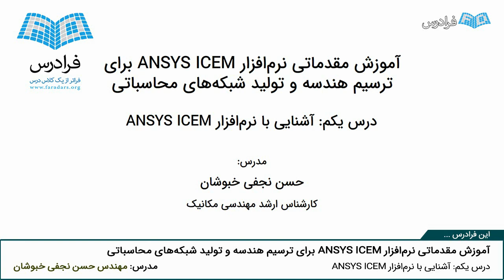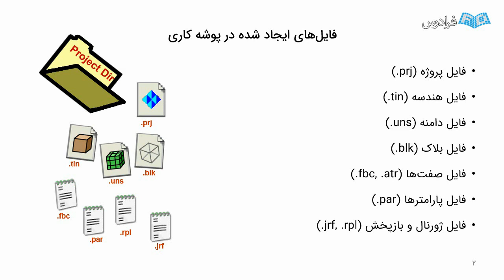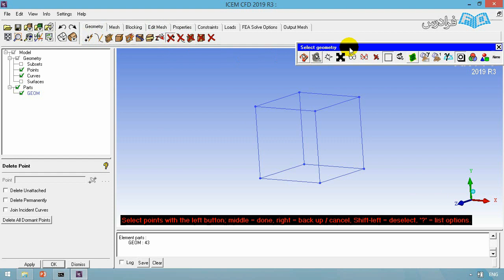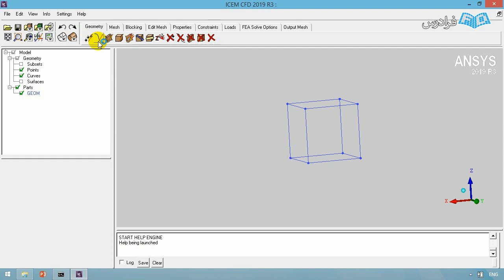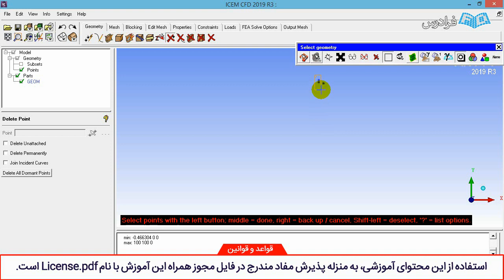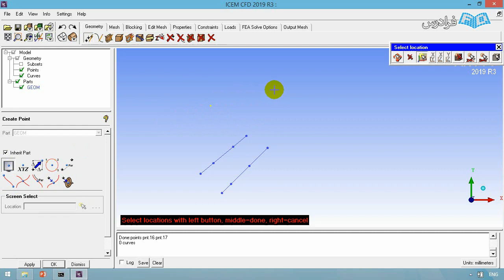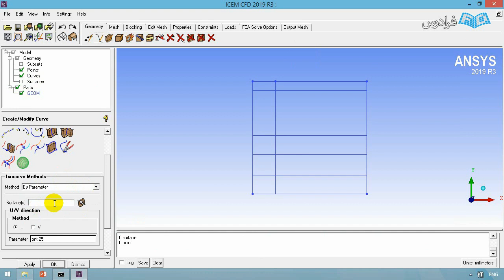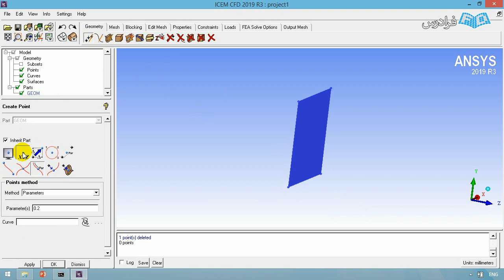آموزش ترسیم هندسه و تولید شبکه های محاسباتی با ANSYS ICEM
FaraDars: آموزش مقدماتی نرم افزار ANSYS ICEM برای ترسیم هندسه و تولید شبکه های محاسباتی - (برای مشاهده نسخه کامل آموزش به لینک زیر مراجعه کنید)

0:00:00 درس یکم: آشنایی با نرم افزار ANSYS ICEM
0:19:03 درس دوم: ترسیم هندسه و فراخوانی آن

شبکه Mesh مناسب و با کیفیت، لازمه یک شبیه سازی عددی با نتایج قابل اطمینان است که برای تحلیل مسائل مهندسان در رشته های مهندسی مکانیک، هوافضا، دریا، پزشکی، عمران، برق و غیره مورد نیاز است. در این فرادرس به آموزش تشکیل شبکه با نرم افزار ANSYS ICEM 2019 می پردازیم. این نرم افزار به عنوان زیرمجموعه ای از نرم افزار ANSYS، یکی از قوی ترین و پرکاربردترین نرم افزارهای تولید شبکه است که در حال حاضر توسط بسیاری از مهندسان مورد استفاده قرار می گیرد. این نرم افزار توانایی ارائه شبکه های سازمان یافته و بدون سازمان را دارد. همچنین علاوه بر قابلیت تشکیل هندسه، هندسه های تولید شده در سایر نرم افزارها مانند CATIA و SOLIDWORKS را نیز فراخوانی می کند.

از آنجایی که برای شبیه سازی عددی مسائل، نیاز به شبکه دامنه حل (هندسه) است، این مرحله یکی از مهم ترین و حساس ترین مراحل شبیه سازی عددی است. چون کیفیت و نوع شبکه استفاده شده بر روی نتایج نهایی شبیه سازی و زمان مورد نیاز برای حل عددی تاثیرگذار است.

در این آموزش ابتدا نحوه ترسیم هندسه و فراخوانی آن از دیگر نرم افزارها آموزش داده می شود و سپس نحوه تشکیل شبکه به صورت سازمان یافته در هندسه های مختلف بررسی می شود. با توجه به توانایی این نرم افزار در تشکیل شبکه سازمان یافته می توان آن را بهترین نرم افزار در این زمینه معرفی کرد. همچنین استفاده از شبکه سازمان یافته سبب کاهش زمان حل شبیه سازی عددی می شود و از این رو، یادگیری این نرم افزار مورد توجه بسیاری از مهندسان است. در این نرم افزار، شبکه سازمان یافته با ایجاد بلاک تشکیل می شود.

آموزش مقدماتی نرم افزار ANSYS ICEM برای ترسیم هندسه و تولید شبکه های محاسباتی - (برای مشاهده نسخه کامل آموزش به لینک زیر مراجعه کنید)